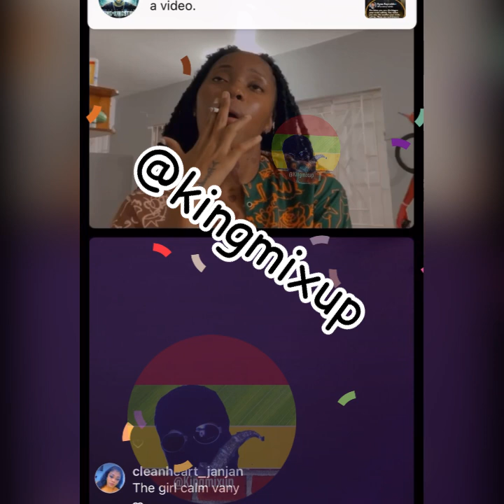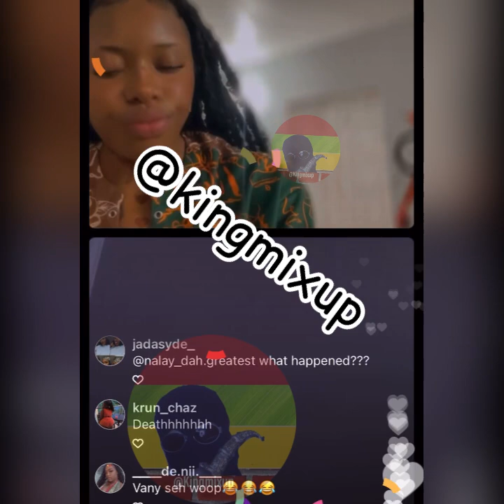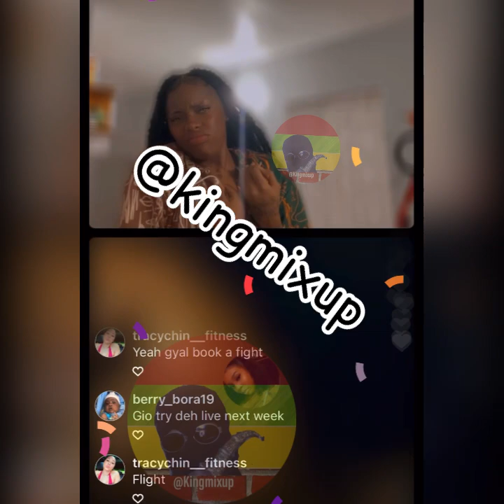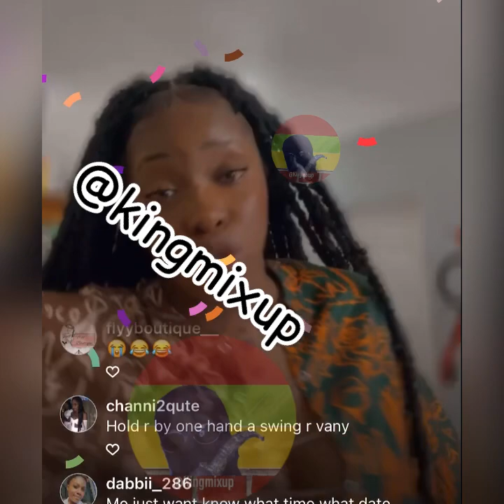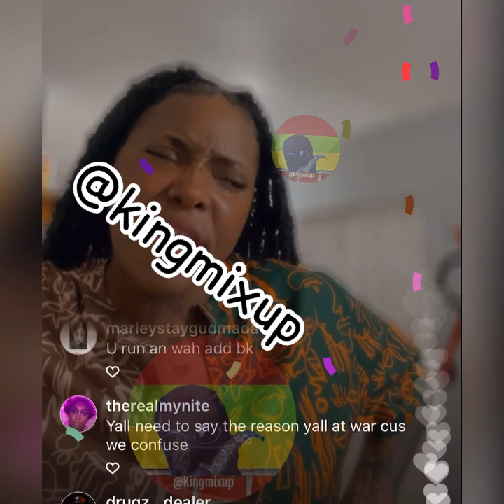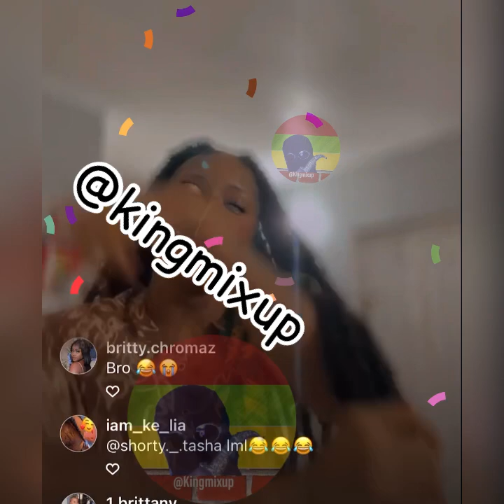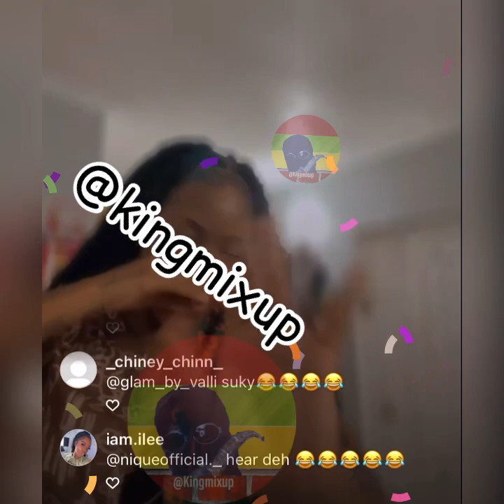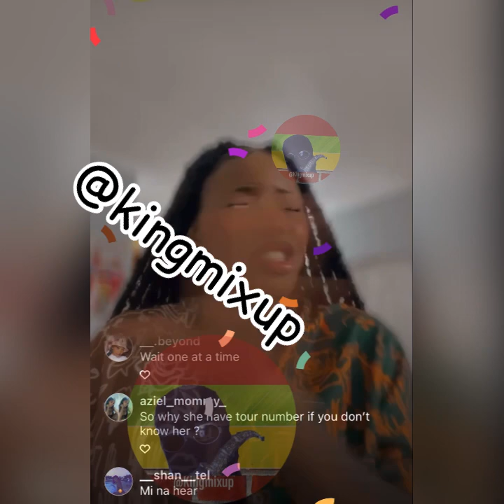(BREAKING NEWS) IVANY IN BIG ARGUMENT W/ SUKY LIVE DACE TO FACE